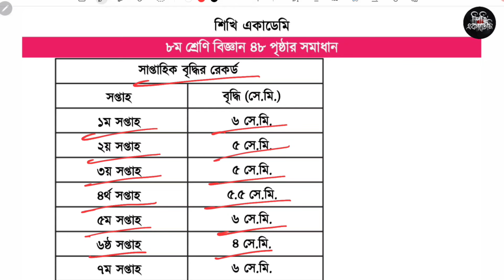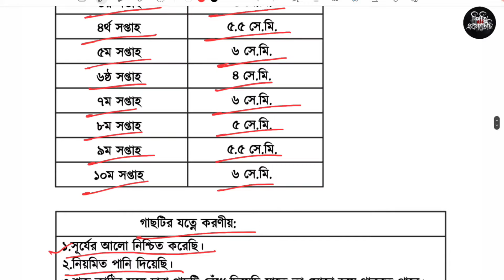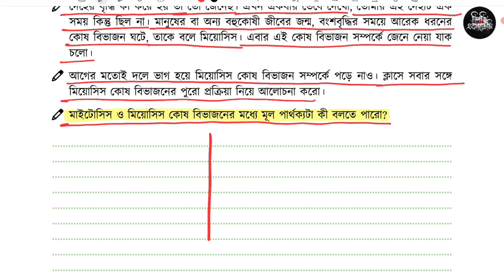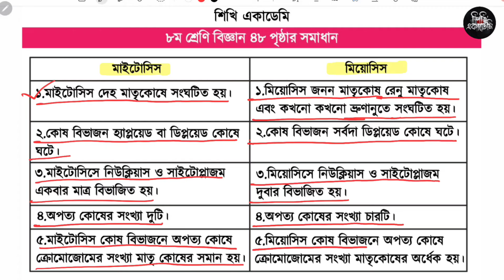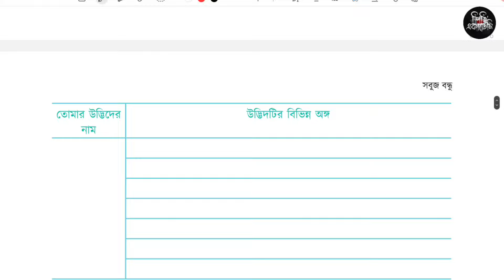৮ম শ্রেণি বিজ্ঞান ৩য় অধ্যায় ৪৮ পৃষ্ঠা | সবুজ বন্ধু Class 8 | Class 8 Science chapter 3 page 48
৮ম শ্রেণি বিজ্ঞান ৩য় অধ্যায় ৪৮ পৃষ্ঠা | সবুজ বন্ধু Class 8 | Class 8 Science chapter 3 page 48

৮ম শ্রেণি ৩য় অধ্যায় সবুজ বন্ধু থেকে ষষ্ঠ সেশন ৪৮ পৃষ্ঠার প্রশ্ন সমাধান